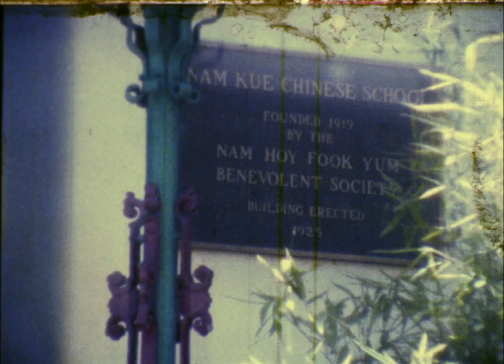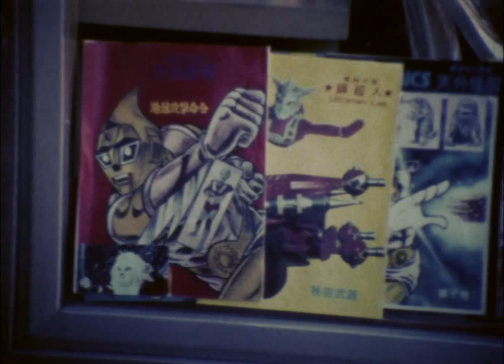Chinatown, 1974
Chinatown, San Francisco  - Super 8mm film shot from the viewpoint of a San Francisco child "James" for a Bicentennial Project. Shots include Chinatown neighborhood, cable car, Saint Mary's Park and San Francisco Public Library's Chinatown Branch.

Rights: Permission to use this film commercially must be obtained from the San Francisco History Center, San Francisco Public Library. When using this film please credit SAN FRANCISCO HISTORY CENTER, SAN FRANCISCO PUBLIC LIBRARY.

A selection of San Francisco Public Library's unique audiovisual materials were digitized through a grant "Analog to Digital." The grant project was supported in part by the U.S. Institute of Museum and Library Services under the provisions of the Library Services and Technology Act, administered in California by the State Librarian.